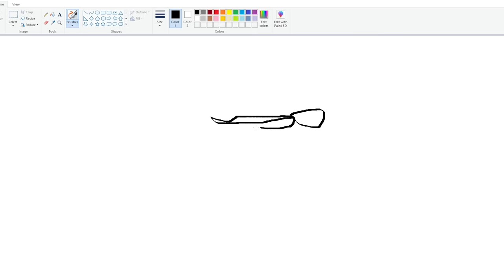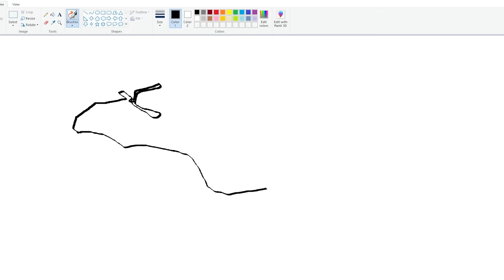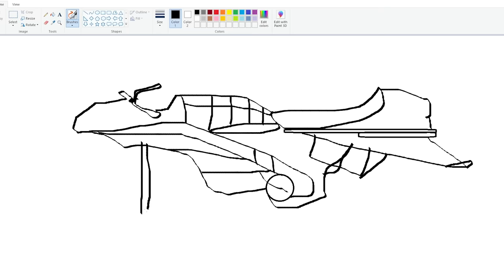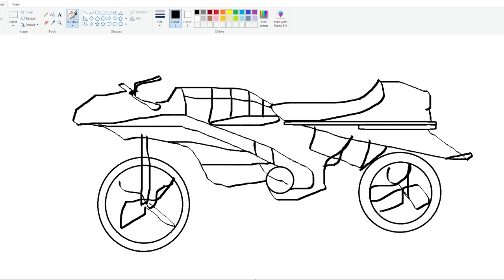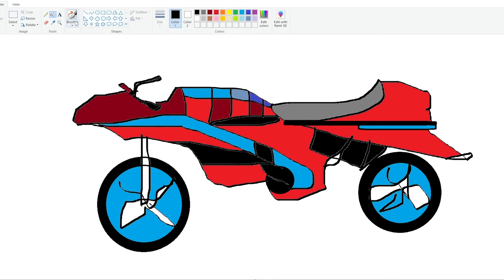Franklin Uses Magical Painting To Make Flying Booster Bike In Gta V ! GTA 5 new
Franklin Uses Magical Painting To Make Flying Booster Bike In Gta V